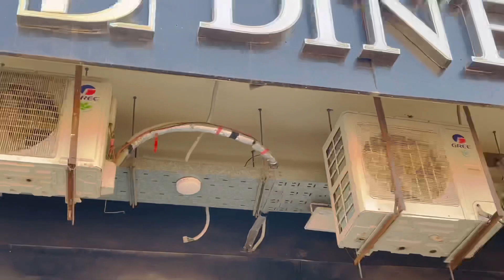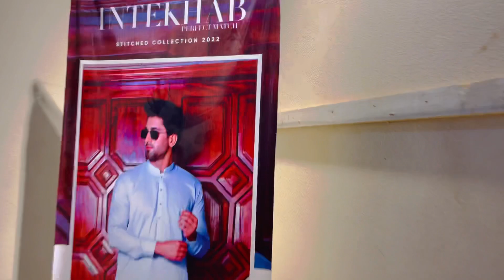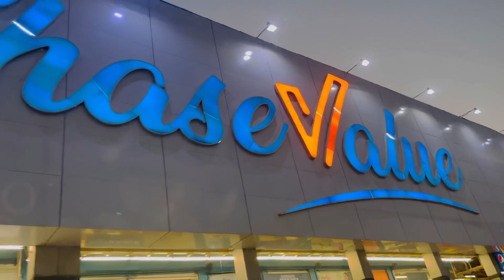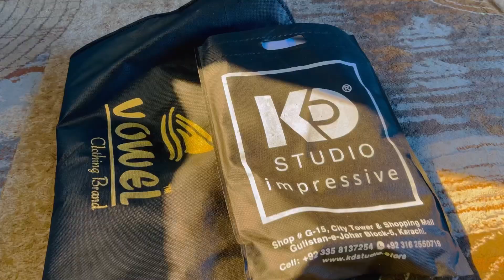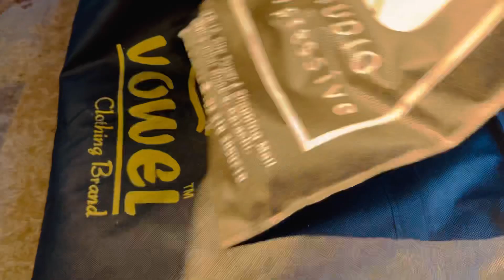Finally Itne Khuwari K Bad Jaky Dress Milla || Bk Daily Vlogs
your quears

Kid’s studio
Kids shopping
Kids Celestine
Family vlog
Family outing
Pakistan vlog
Winter enjoy
Winter routine
Daily life
Daily routine
Bk vlogs
Daily routine